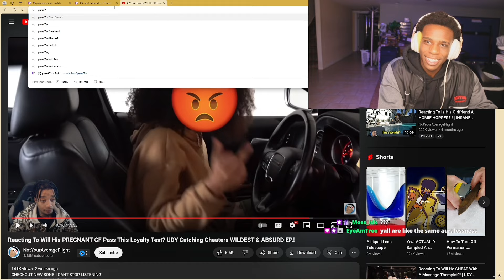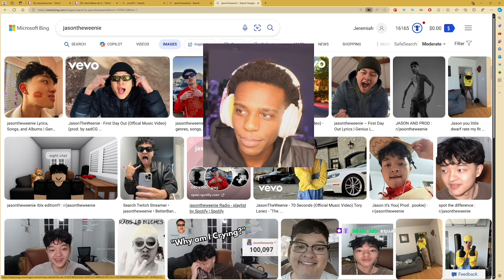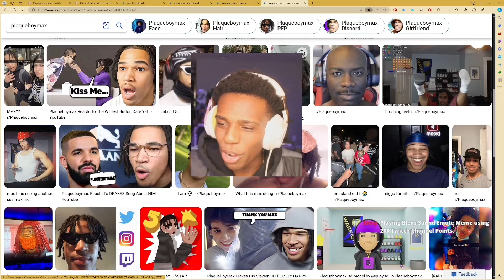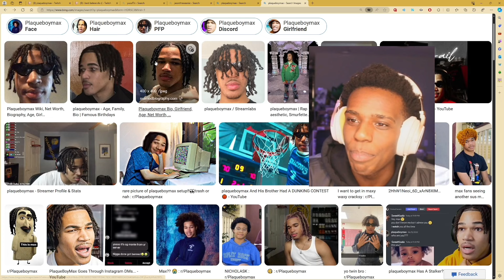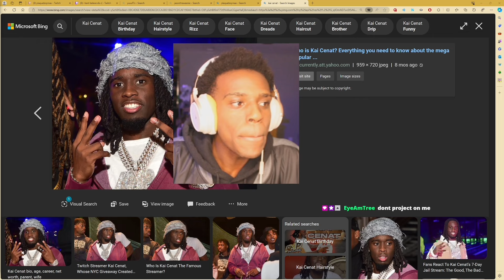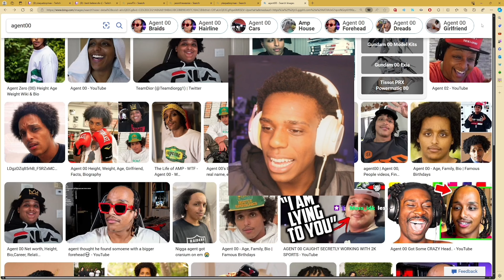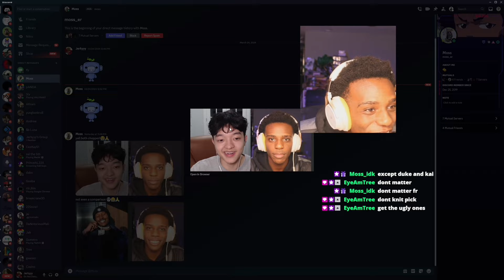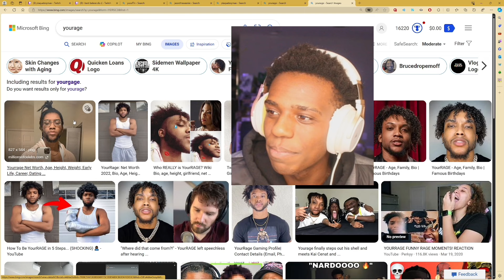Who Is The Ugliest Streamer?? & Do I Look Better than (XXX) Streamer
Jerky against Popular Stremers like Agent00, Yourrage, Plaqueboymax, Duke Dennis. 🧏🏻🤵🏻

0:00 Intro
0:26 Yusuf7n
2:40 Jasontheween
4:05 Plaqueboymax
6:55 Duke Dennis
8:47 Kai Cenat
10:04 Agent00
12:22 Looking back at comparisons
12:40 Old Pictures of Jerkyyy
14:05 ScumTk
15:05 YourRAGE
15:55 Outro